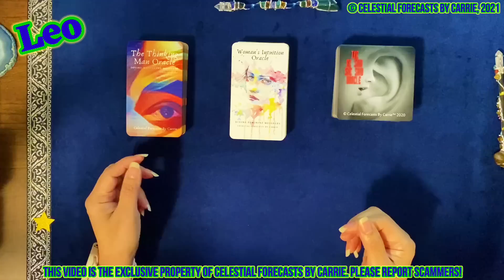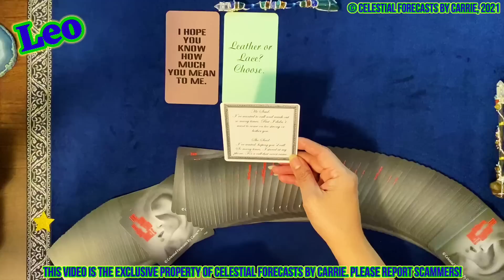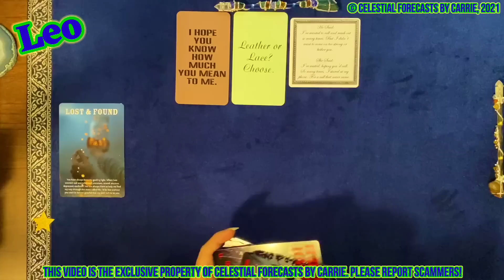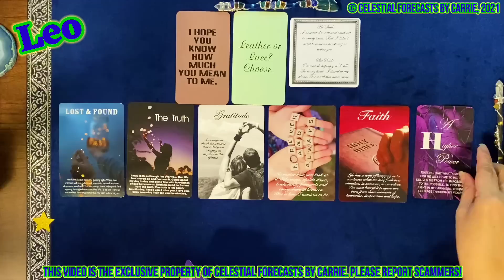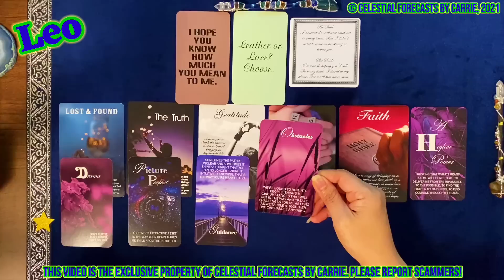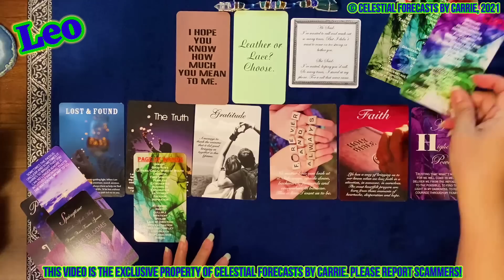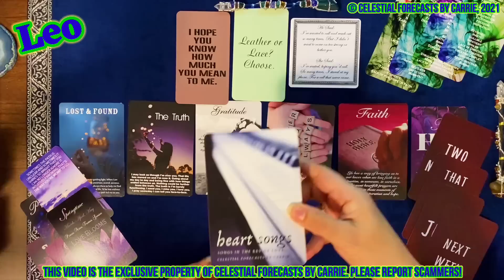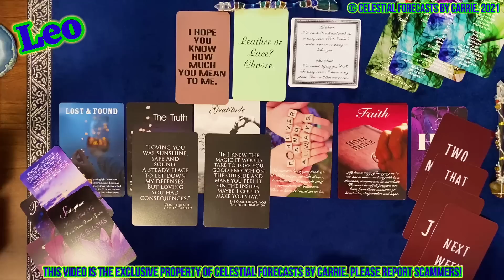LEO♌"I HOPE YOU KNOW HOW MUCH YOU MEAN TO ME"💟WAITING FOR THAT CALL📞GRATEFUL FOR YOU🙏NO DRAMA ZONE!🚫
Silhouettes (SILVER and NO SILVER EDGING)